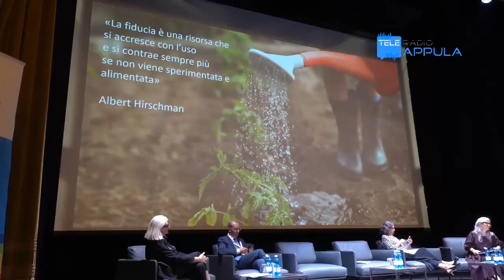Regioni a confronto in Puglia su politiche e innovazioni